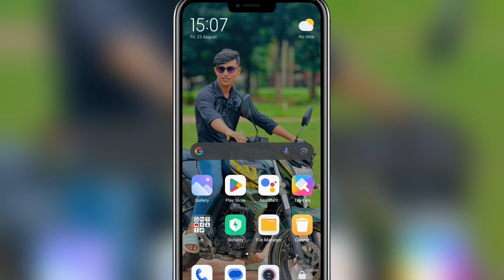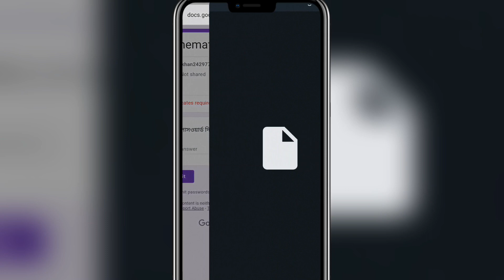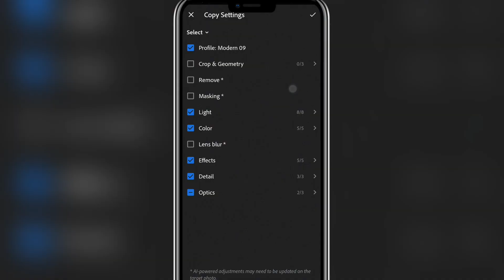Cinematic preset lightroom mobile free download | Lightroom premium presets free download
Hello